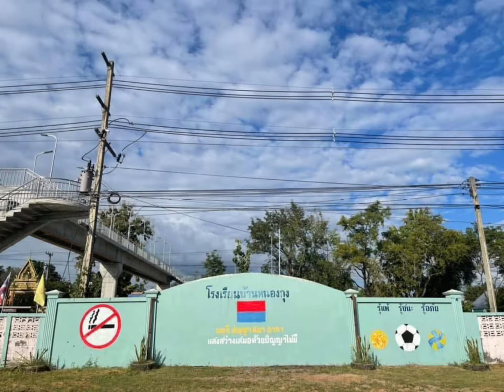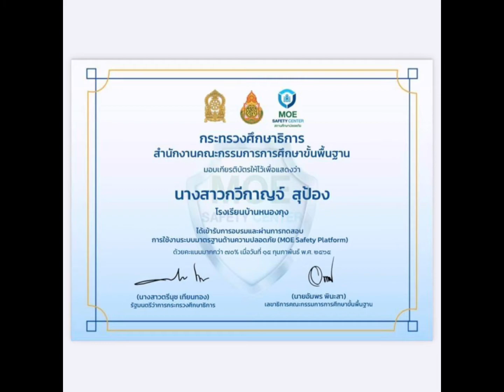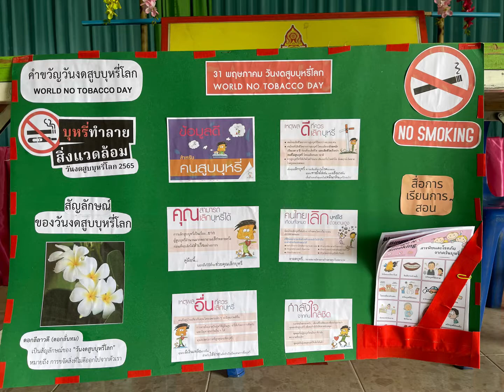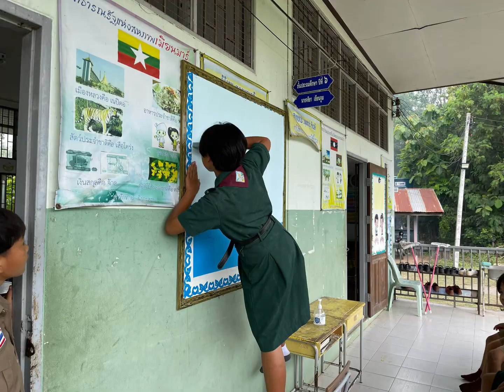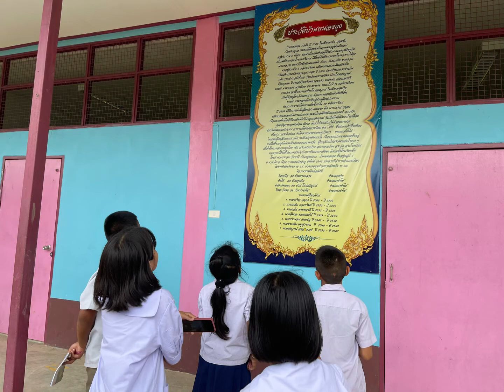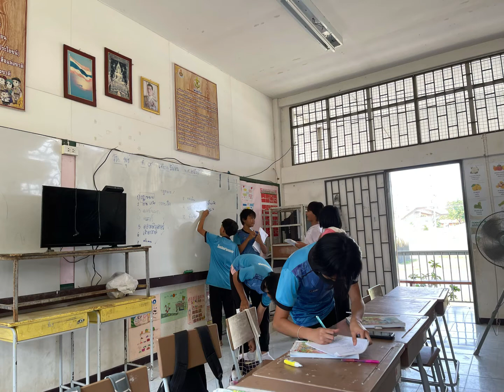ประเมินจุดเน้น สพฐ.2565 รร.บ้านหนองกุง